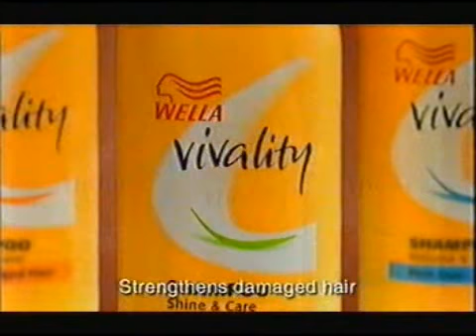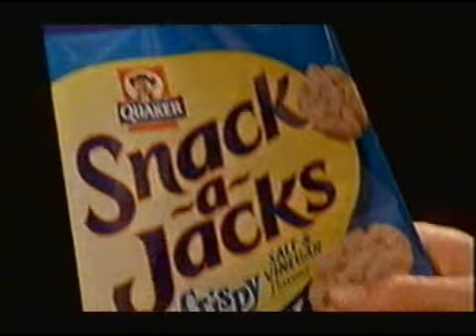Ch4 UK TV Adverts Summer 2001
Ch4 uk tv advert break from summer 2001.